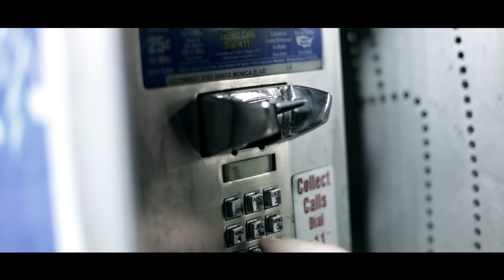Fly Project - Musica | Official Music Video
Official music video by Fly Project performing the international hit single "Musica". (C) & (P) 2012 Roton

Music, Lyrics & Production by Fly Records